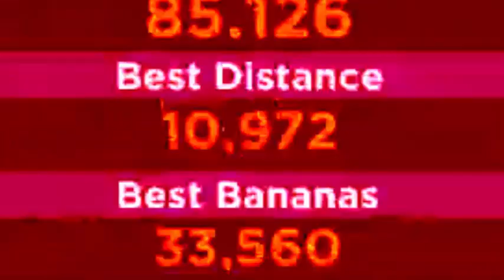Minion Rush: The 5-YEAR CELEBRATION UPDATE!